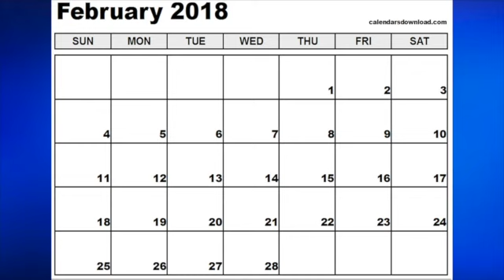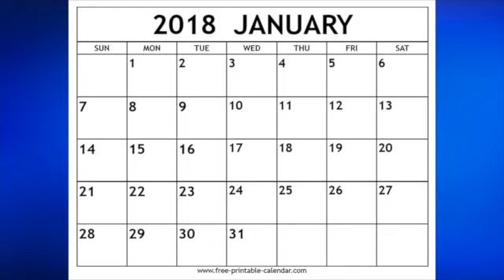Bucket Brigade FUNdraiser for Brandy Siegel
Feb 3, 2018 - join us for the Bucket Brigade FUNdraiser to support Middle School teacher Brandy Siegel from 4 to 8 at the Perry Community Center